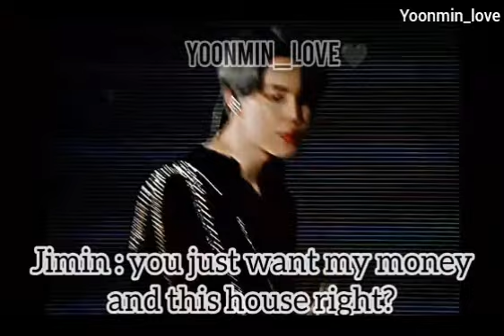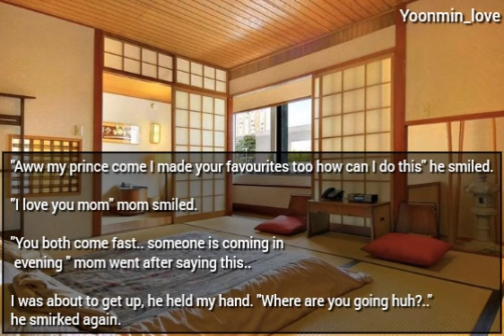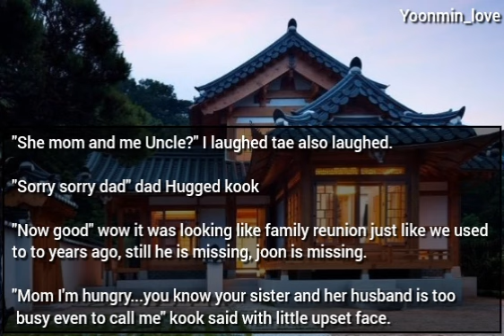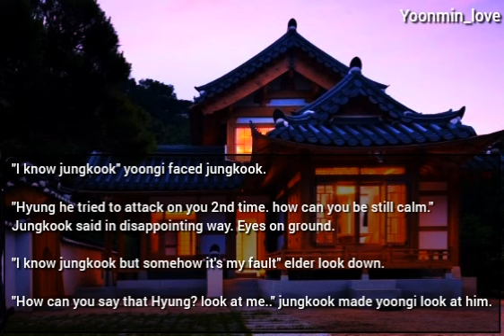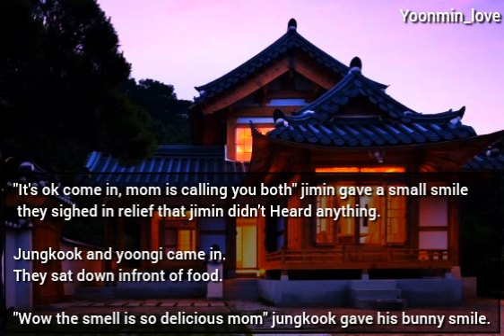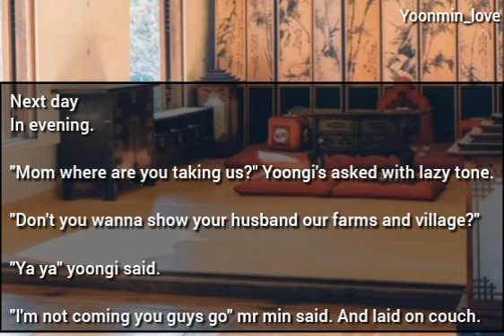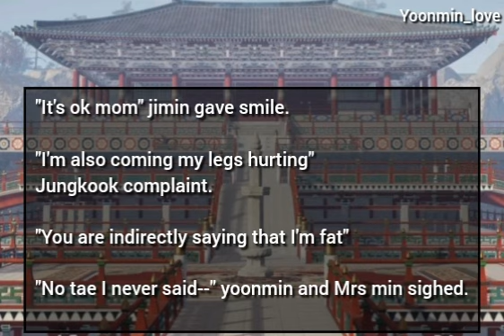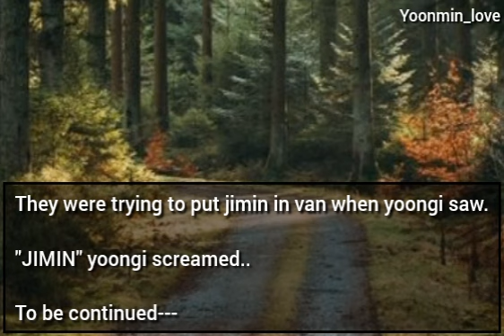#15 || 𝐂𝐄𝐎 𝐇𝐔𝐒𝐁𝐀𝐍𝐃 || Yoongi carried jimin in arms..~yoonmin ff~